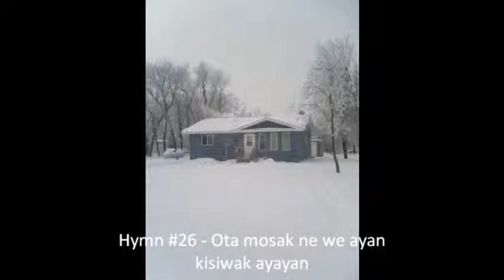Robert James Custer Hymn #26 Ota mosak ne we ayan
Ota mosuk ne we ayan
kisiwak ayayan
net uspayimoowin oma
JESUS a ke nipit

Noo pimacihiwam JESUS
mena ne MUNETOM
kisepakinin ke mikook
muchetiwin oche

Pakihin ta ayawiyan
mena ta ayatan
pakihin missewa neyow
mena net acakook

Ke mik kaskitumakoyan
ne ka tapwe ayan
akose wecihin tapwe
kitta sakihitan